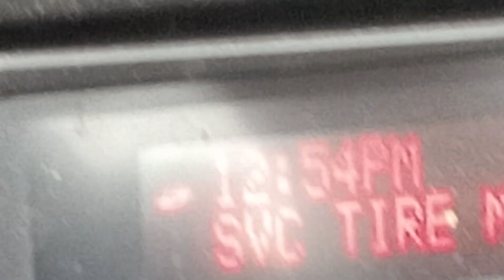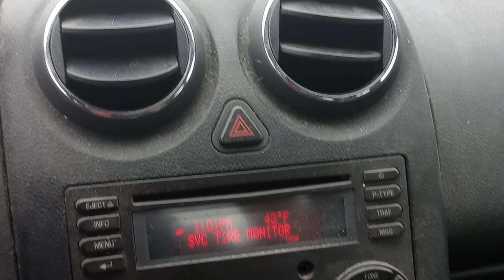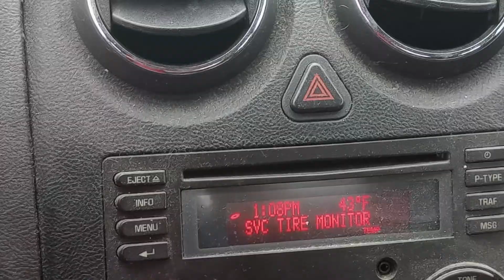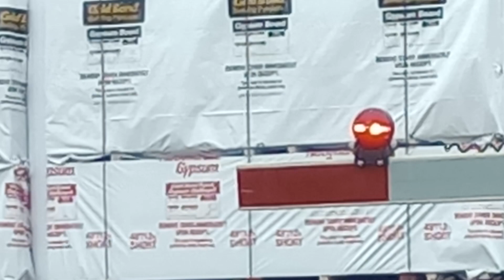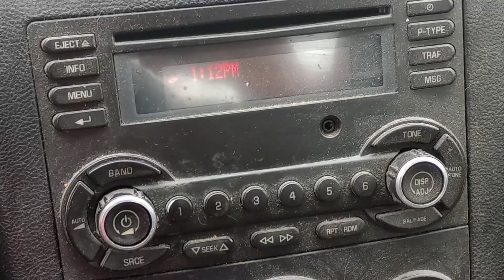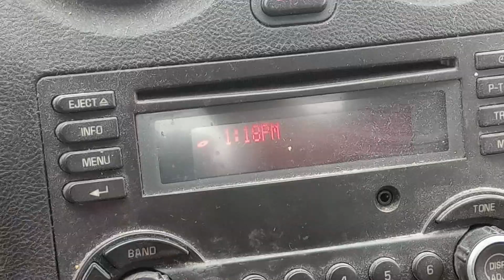CSX on Friday in McKeesport Pa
Friday March 24th 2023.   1:24pm